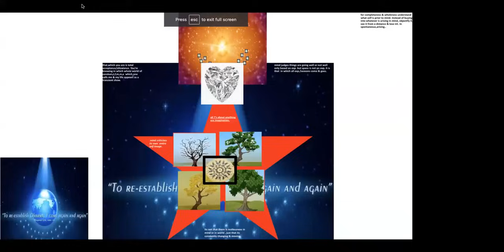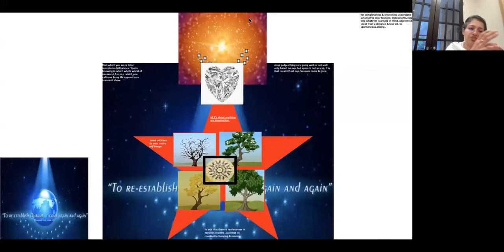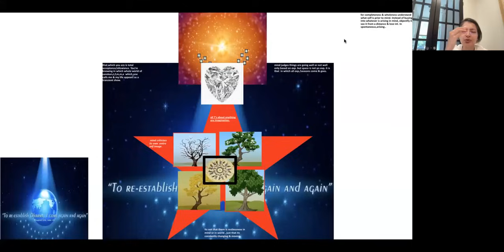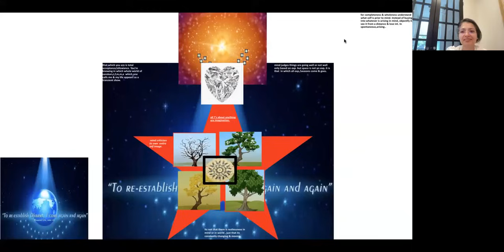WAH DRAMA WAH-BK Rini USA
Wah Drama Wah Page no. 27- 28
BASED ON SPARC BOOK